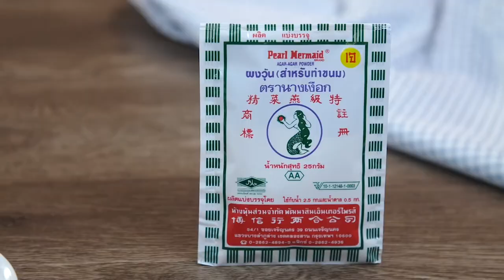วุ้นกะทิอัญชัน สูตรเด็ดแจกฟรี! โดย อาจารย์ ยิ่งศักดิ์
สิ่งที่ต้องเตรียม (วุ้นอัญชัน)

น้ำดอกอัญชันคั้น 50 มิลลิลิตร
ผงวุ้น สำหรับทำขนม ตรานางเงือก 1 ½ ช้อนโต๊ะ
ถาดสี่เหลี่ยมขนาด 9 × 9 × 2 นิ้ว จำนวน 1 ถาด

วิธีทำ (วุ้นอัญชัน)

1. ผสม น้ำดอกอัญชัน กับ น้ำมะนาว เข้าด้วยกัน เตรียมไว้
2. ใส่ ผงวุ้น สำหรับทำขนม ตรานางเงือก น้ำตาลทราย เกลือป่น น้ำ น้ำดอกอัญชันที่ผสมน้ำมะนาว และ ใบเตย
ลงในภาชนะคนผสมให้เข้ากันนำขึ้นตั้งไฟ ต้มใช้ไฟปานกลางคนเป็นระยะจนวุ้นเดือดทั่วดีเติม ปิดไฟ
3. เทวุ้นอัญชันลงในถาด พักไว้จนหน้าวุ้นทรงตัวดี เตรียมไว้
ผงวุ้น สำหรับทำขนม ตรานางเงือก 1½ ช้อนโต๊ะ
น้ำมะพร้าว 450 มิลลิลิตร
ดอกอัญชันสด สำหรับตกแต่ง

1. ใส่ เนื้อมะพร้าว และ กะทิ ลงในโถปั่น ปั่นจนละเอียด เตรียมไว้
2. ใส่ ผงวุ้น สำหรับทำขนม ตรานางเงือก น้ำตาลทราย เกลือป่น น้ำมะพร้าว และ ใบเตย ลงในภาชนะคนผสมให้เข้ากัน ใส่ส่วนผสมมะพร้าวปั่น นำขึ้นตั้งไฟ ต้มใช้ไฟปานกลางคนเป็นระยะจนวุ้นเดือดทั่วดีเติม ปิดไฟ
3. เทวุ้นกะทิลงบนวุ้นอัญชัน พักไว้จนวุ้นทรงตัวดี นำเข้าแช่เย็น เตรียมไว้
4. ตัดวุ้นเป็นชิ้นขนาดตามต้องการ ห่อด้วยใบตองหรือจัดใส่จาน แต่งหน้าด้วยดอกอัญชันสดให้สวยงาม พร้อมรับประทาน
อุปกรณ์ที่ต้องเตรียม
- หม้อต้ม 2 ชุด ช้อน ทัพพี จานขาว ทิชชู โถบดน้ำผลไม้ 1 ชุด
- ช้อน ทัพพี จานขาว ทิชชู ถาดสี่เหลี่ยมขนาด 9 × 9 ×2 นิ้ว ทำวุ้นสำเร็จ 1 ถาด

Line @yingsakfood